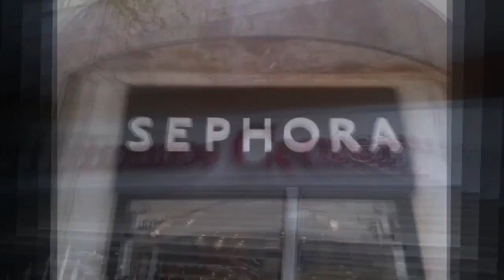Trussardi Away smart campaign - smart parade (convoy)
Trussardi Away Road Show campaign with branded smart cars all around Greece!